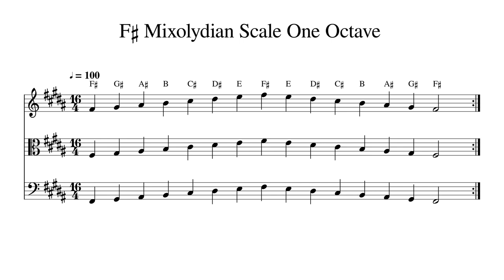F♯ F Sharp Mixolydian Scale One Octave at 100bpm Backing Track BnW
Play or sing along. This track features double bass, cello, viola and violin playing F♯ F Sharp Mixolydian Scale One Octave at 100bpm. Sheet music is provided on G treble clef, C alto clef and F bass clef.